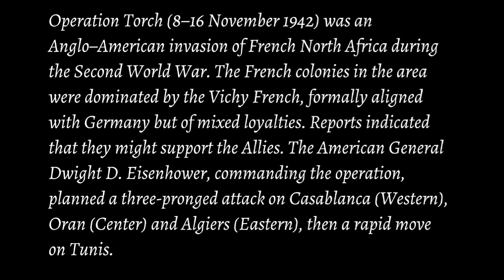The Operation Torch (1942) : Every day